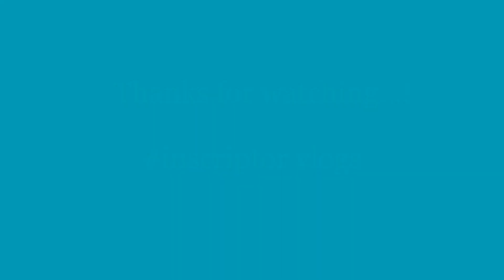എന്റെ ഗപ്പി ഫാം | ENTE GUPPY FARM | INSCRIPTOR VLOGS | VLOG#1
In this video, we are gonna make a small guppy farm.